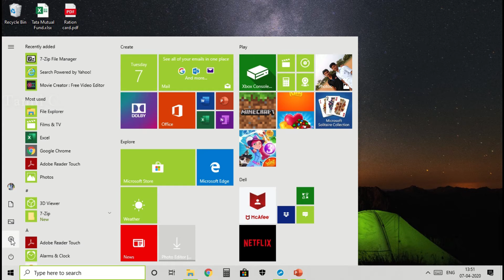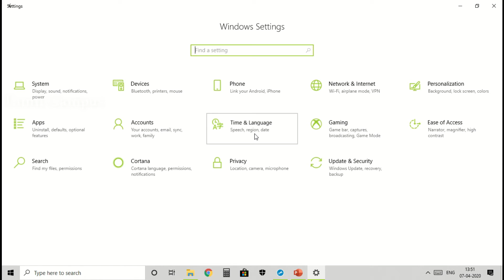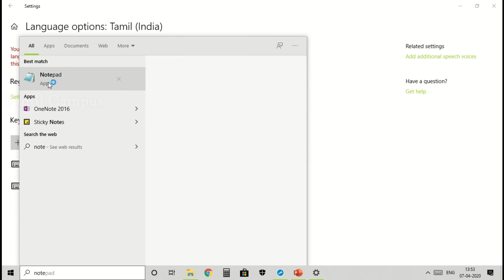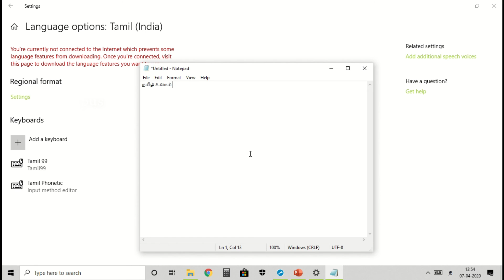Change PC keyboard setting to tamil language in windows 10 OS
Most of the people know the typewriting in English language fast. But some people only know Tamil  typewriting. In case any emergency we struggle to type Tamil. This video solve
your problem to type Tamil. You don't want to need download any extra or third party application in your PC. Just change your keyboard language setting in your PC.

My channel intro video BGM music credit : NCS